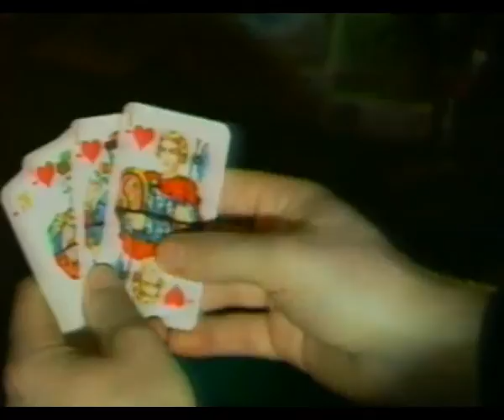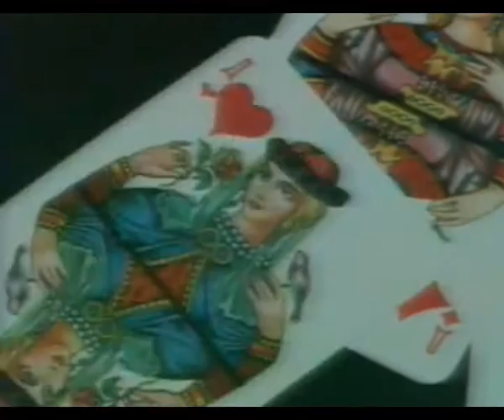Крис Кельми - Козырная дама